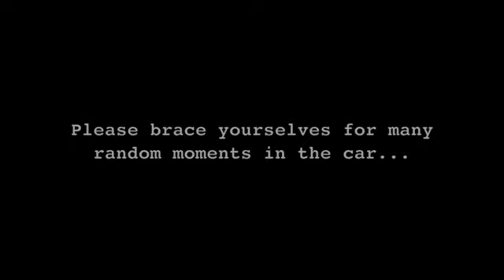Some Florida Car Time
all the moments in the car on the long road trip to Florida!